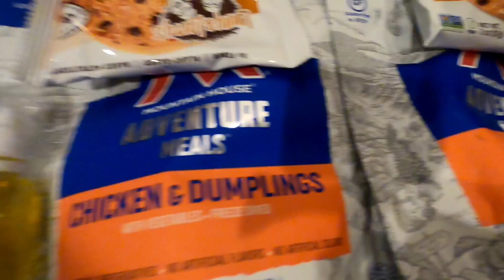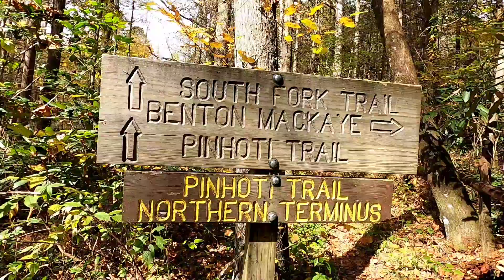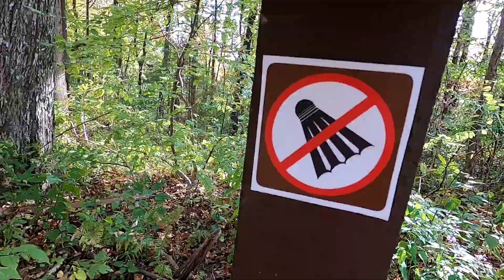Pinhoti Thru Hike: Day 4, Made it Back!!!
Hiked the last 15 miles on the BMT to the northern terminus of the Pinhoti. Hated to leave the BMT but the Pinhoti did not disappoint.

Check out my book "It's Time to Choose: Your Ego or You" on Amazon at: